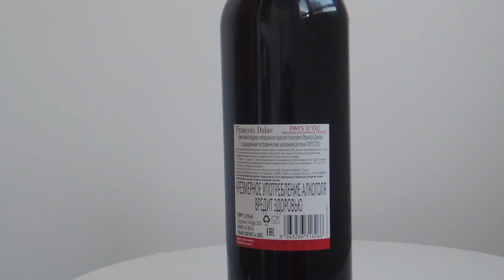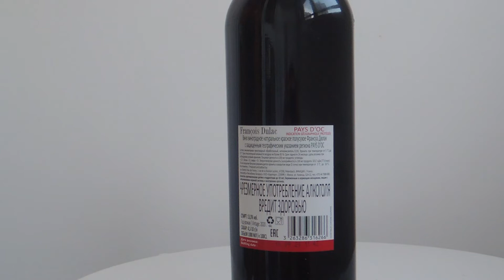Отзыв о красном вине Francois Dulac